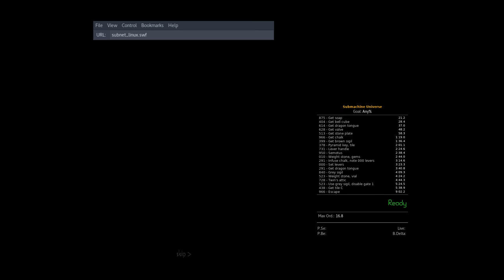Subverse Any% 09:02:XX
A not-quick speedrun of Submachine Universe v4.5.4. Lots of dumb mistakes, mostly because I'm a klutz with a mouse.

I set my Flash resolution to "lowest" because it runs way faster that way.